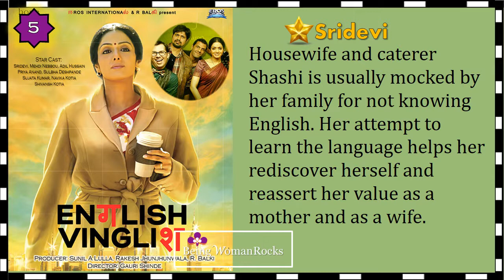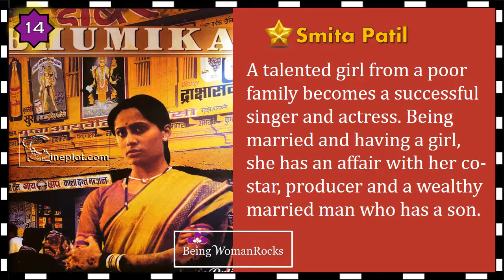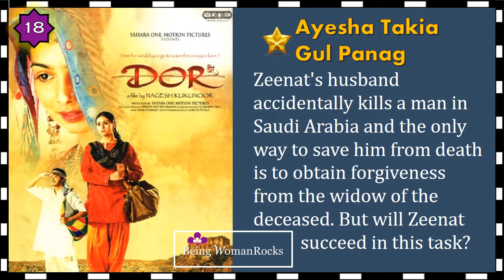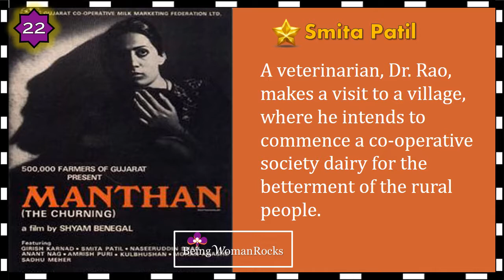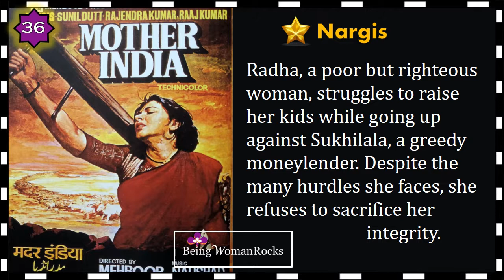Women Centric Bollywood Movies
Some of Bollywood's women-centric movies. Do comment if you have more ideas.